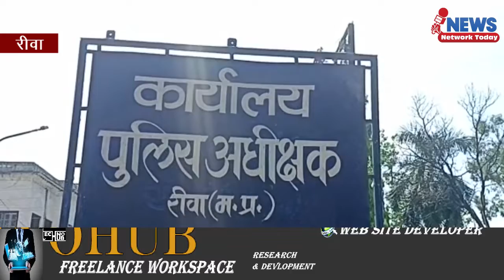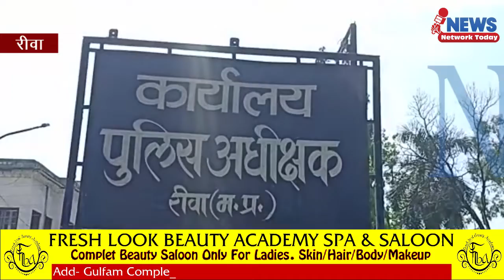पति मारता है मिट्टी का तेल डालकर मारने की बात कहता है महिला पहुंची पुलिस अधीक्षक के पास ||NNT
पति मारता है मिट्टी का तेल डालकर मारने की बात कहता है महिला पहुंची पुलिस अधीक्षक के पास